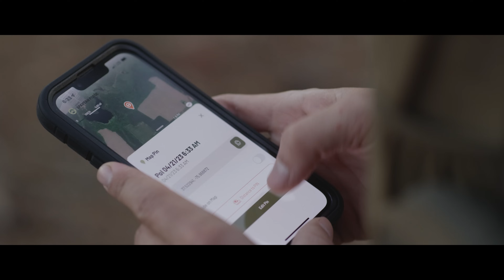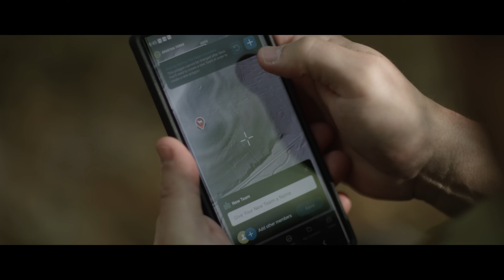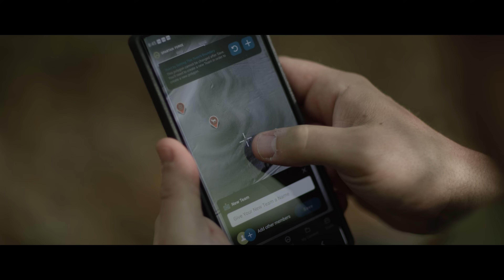Mission Brief | AI Predictions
Listen to Lee Ellis from SeekOne break down how artificial intelligence deer predictions has impacted his hunting decisions. Whether you hunt a small tract of land or jump around the country chasing critters, our deer prediction analysis is the ONLY science based prediction tool available to help you in your decision making processes.